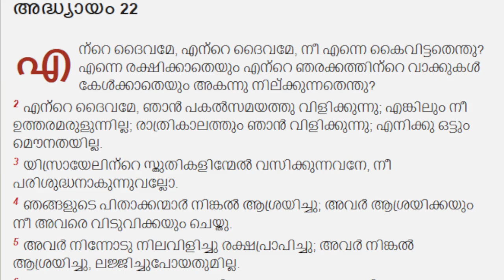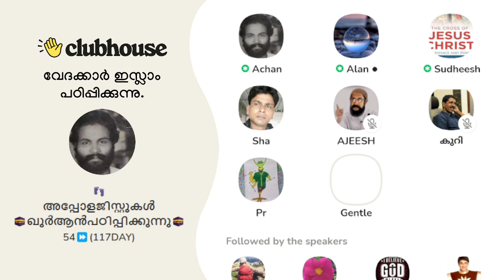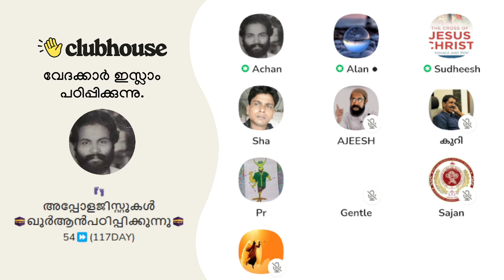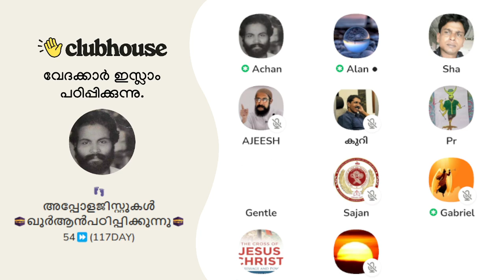ഞാൻ വായിച്ചിട്ട്, ബൈബിളിൽ പറയുന്ന യേശു ഒരു മനുഷ്യൻ ആണ്!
ഞാൻ വായിച്ചിട്ട്, ബൈബിളിൽ പറയുന്ന യേശു ഒരു മനുഷ്യൻ ആണ്! Clubhouse Malayalam Discussion

► Speakers: Gabriel, Gibor, AchanK, Warrior, Ajeesh Joseph, Varghese Samuel, Sajan, Kuri, Gentle